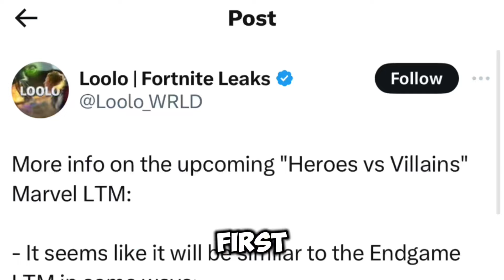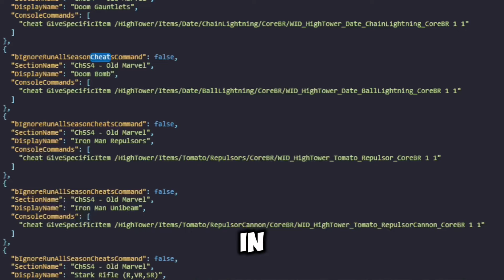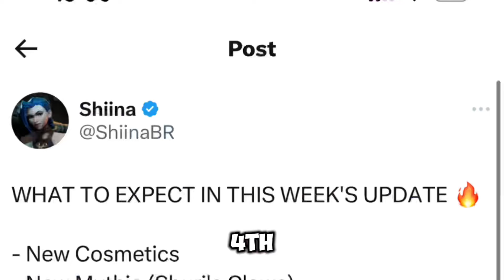NEW Fortnite x Marvel Villains V Heroes LTM Update is HERE! 😁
PLEASE USE CREATOR CODE - LDRAGON - IN THE FORTNITE ITEM SHOP! 😁
Our FIRST Update of the BRAND NEW Fortnite Season, Fortnite Chapter 5 Season 4 Absolute Doom Update is HERE! 😁
The UPCOMING Fortnite x Marvel Villains V Heroes Mode is COMING SOON! 😁
We will be getting the NEW Black Panther Mythic in Fortnite! The Doctor Doom Secret Skin UNLOCKED in Fortnite AND The Klombo is BACK in the NEW Fortnite Update! 😱
This is What To Expect in the NEW Fortnite Season 4 Update! 😁